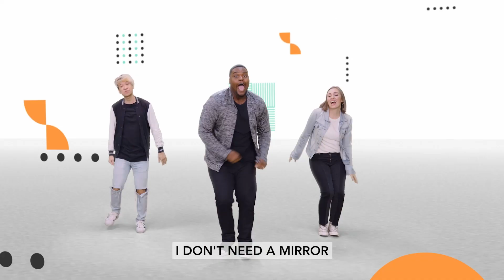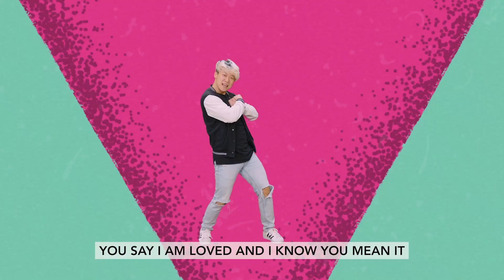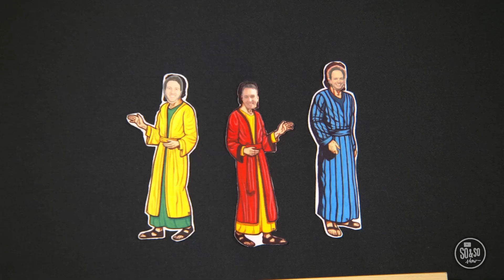Kidzone Preteen Lesson "So & So Show" May 21, 2023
Kidzone Preteen Lesson
"So & So Show"